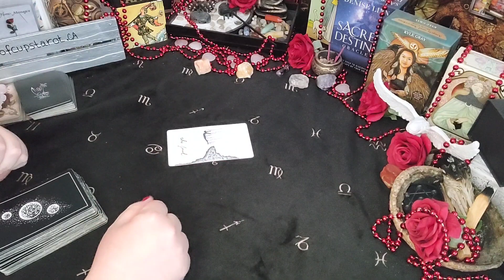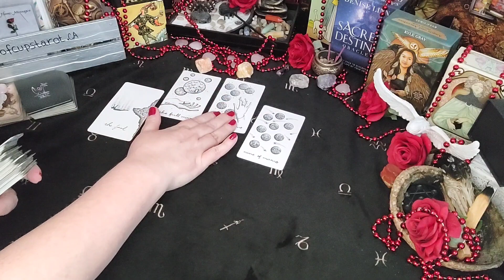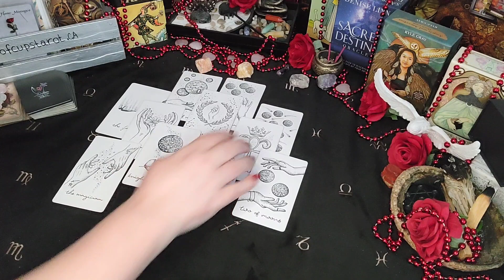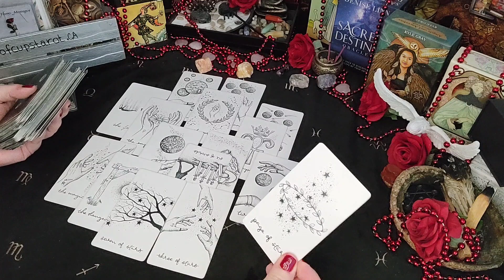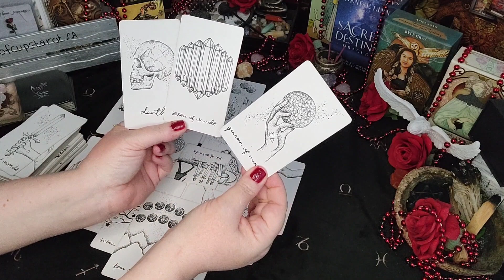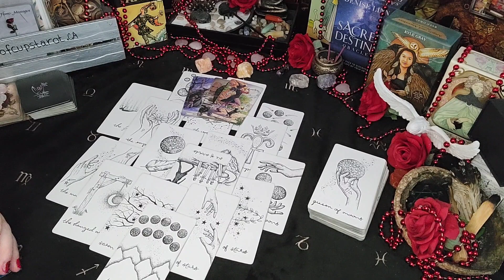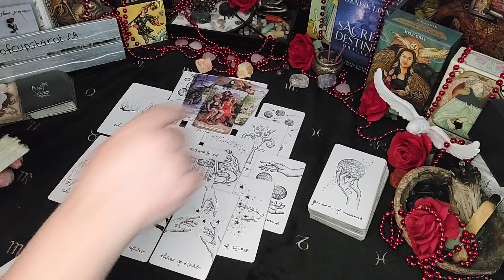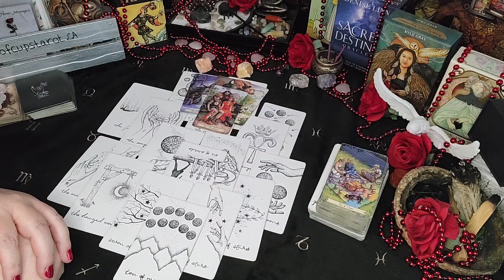New Moon Solar ECLIPSE - The Empress & The Emperor WOW! SURPRISE!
Sun/Moon/Rising/Venus/Jupiter
This means: